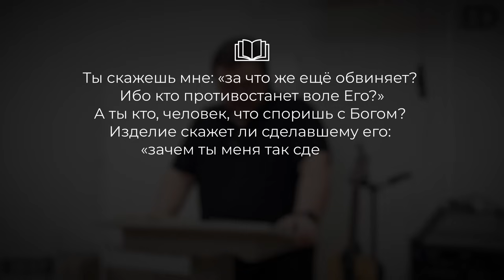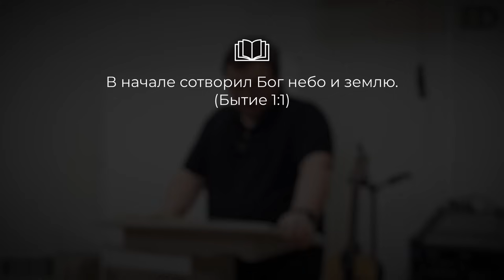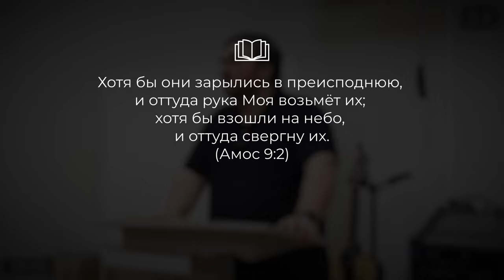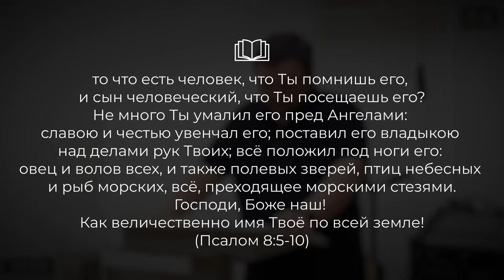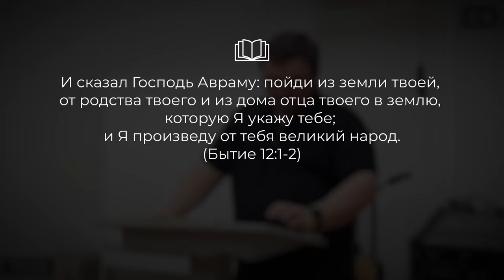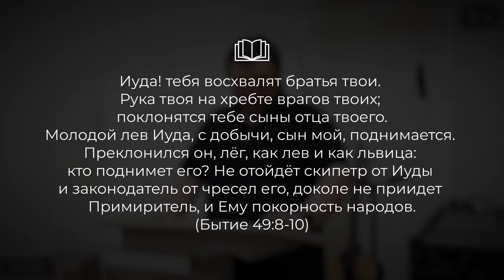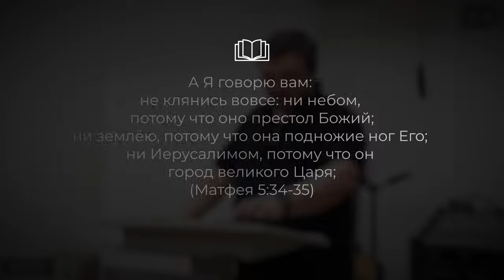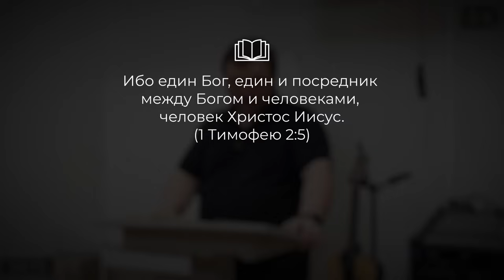Как Бог почти всех обидел? | Проповедь Евгения Денисенко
1. БОГ ИЗБРАЛ ЛИШЬ ОДНУ СОЛНЕЧНУЮ СИСТЕМУ, поэтому все сторонники большого взрыва могут быть свободны.
Быт. 1:1: «В начале сотворил Бог небо и землю». Ученые говорят нам, что существует много солнечных систем. Даже если это так, Бога в настоящее время интересует всего лишь одна. Один стих Библии говорит о сотворении всей вселенной, а потом 31000 стихов говорят о людях, местах и предметах в НАШЕЙ солнечной системе.

2. БОГ ИЗБРАЛ ОДНУ ПЛАНЕТУ: поэтому – НАСА, Голливуд, Звездные войны, Звездный путь и искатели жизни на других планетах могут покинуть аудиторию.

3. БОГ ИЗБРАЛ ОДНУ ФОРМУ ЖИЗНИ. На выход: Альберт Гор, Грета Тунберг, «Люди за этичное обращение с животными» и прочие экологические сумасбродства.
Быт. 1:26; Пс. 8:5-10; Мф. 10:29-31. Бог сотворил ЧЕЛОВЕКА для того, чтобы он ВЛАДЫЧЕСТВОВАЛ над Его творением, и Христос, «Сын ЧЕЛОВЕЧЕСКИЙ», однажды будет править планетой.

4. БОГ ИЗБРАЛ ОДНУ РАСУ: На выход: отцы-основатели, новостные СМИ, каждый избранный чиновник в Вашингтоне, 99.9% всех проповедников и вся система государственных школ!
Быт. 9:18-19, 24-27. Бог не благословил Хама, и не благословил Иафета. Его благословение ушло к Симу, и Христос произошел от Сима. Если хотите избежать Ада, вам следует уверовать в одного Иудея из рода Сима.

5. БОГ ИЗБРАЛ ОДИН ГЕОГРАФИЧЕСКИЙ РЕГИОН. На выход: большая часть Азии, вся Африка, вся Европа, вся Северная, Центральная и Южная Америка и все, живущие ниже экватора!
Быт. 2:8 – Бог мог бы избрать любое место на этой планете для воплощения Его плана и интереса, но от Бытия до Откровения местом Его действия является преимущественно Ближний Восток, и Его Сын начнет царствовать с Ближнего Востока.

6. БОГ ИЗБРАЛ ОДИН НАРОД: На выход: США, Россия, Китай, арабский «халифат», папа Римский и все ООН.
Быт. 11:1-8; 12:1-3 (ст. 2, Израиль будет великим НАРОДОМ). Чис. 23:9:  не числится между народами. Соф. 3:8-9, 13-14.

7. БОГ ИЗБРАЛ ОДНО КОЛЕНО: На выход: Рувим, Симеон, Левий, Гарнер Тед Армстронг и британские израилиты.
Быт. 49:10. Иуда, что значит «хвала», будет коленом, из которого произойдет Христос. Откр. 5:5.

8. БОГ ИЗБРАЛ ОДИН ГОРОД. На выход: Вашингтон, Москва, Нью-Йорк, Голливуд, Рим, Вавилон. Лондон, Париж, Токио и Пекин.
Мф. 5:34-35: только один город – Иерусалим. Пс. 121:6; 47:3.

9. БОГ ИЗБРАЛ ОДНОГО ЧЕЛОВЕКА: На выход: Будда, Мухаммед, папа Римский, Элвис, Битлз, Кеннеди, Клинтон, Обама и всякий, кто делает из них идолов. Ин. 14:6, Деян. 4:12, 1Тим. 2:5 и т.д.

10. БОГ ИЗБРАЛ ОДНУ КНИГУ: На выход – все и всё остальное.
Откр. 3:8: филадельфийская церковь и ее период были верны в соблюдении Божьего слова.

Все это – бесспорные исторические факты. Люди достаточно рассудительные для того, чтобы принять и оценить эти факты, всегда находят мудрость, знание, благодать, надежду, радость и благословение. Люди, которые противятся этим фактам, теряют жизнь.